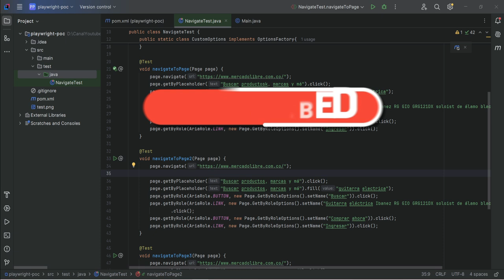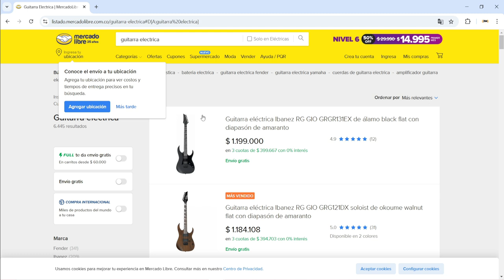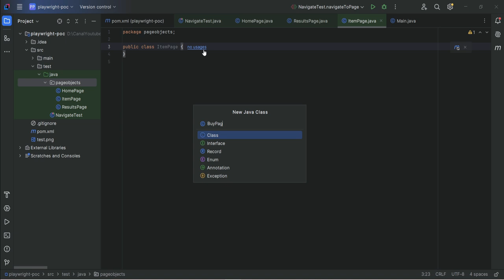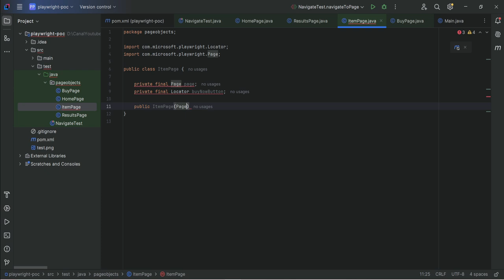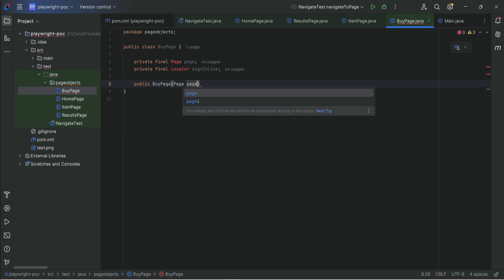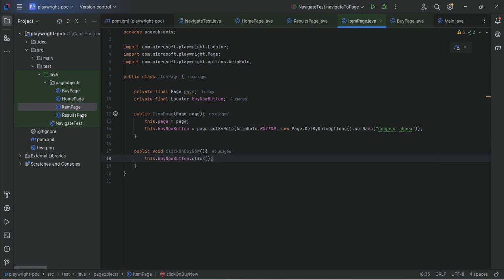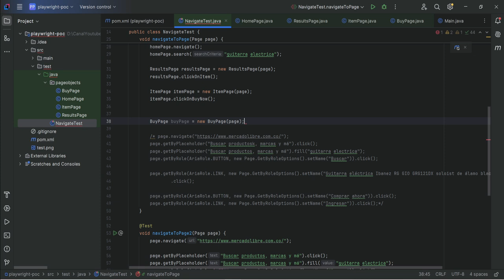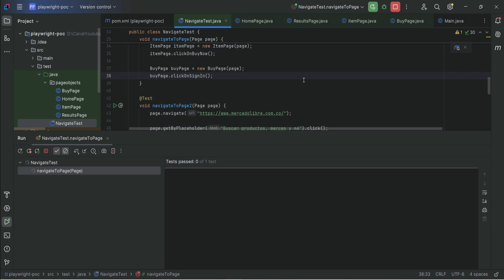Automatización pruebas web Playwright con Java - Creación de page Objects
En este video vamos a ver como crear page objects con el fin de mejorar y facilitar la reutilización de código.